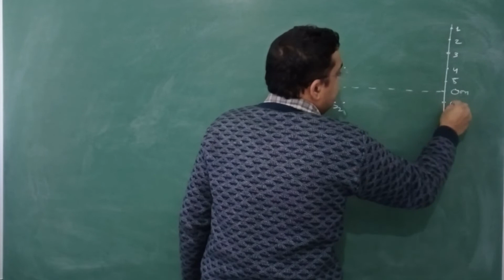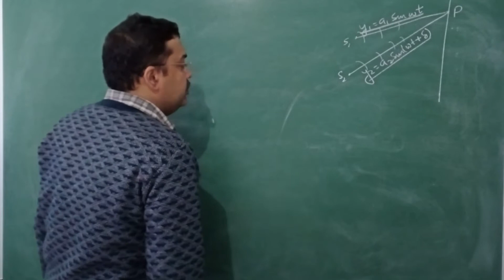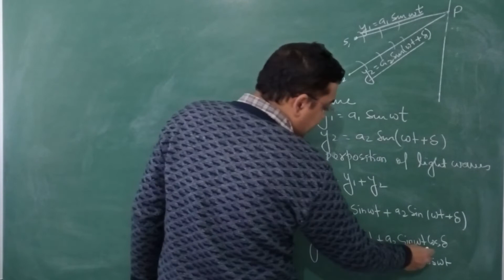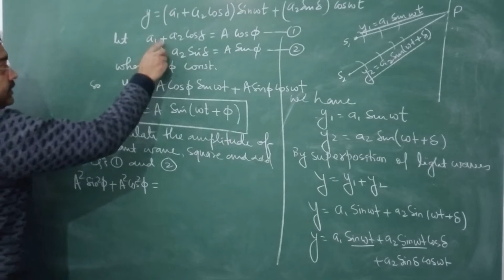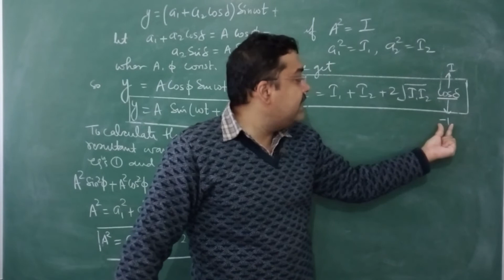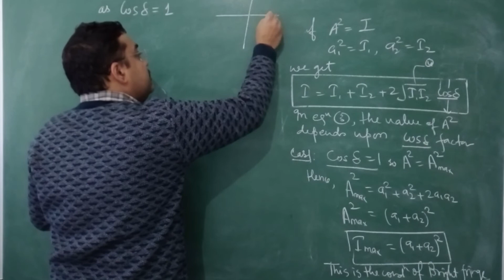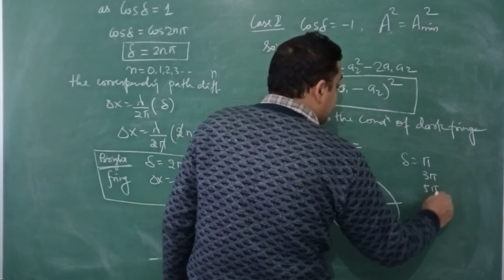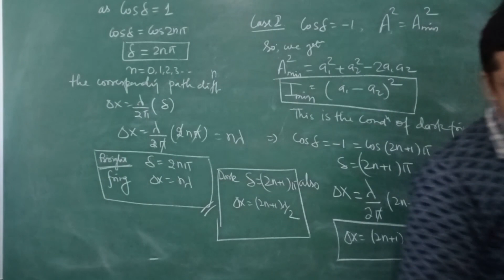Optics # 4 BSc गणित से Physics समझे क्यों होती है-BRIGHT AND DARK FRINGES %IMP% YOUNG'S EXPERIMENT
bscoptics rgs classes
0:00 INTRODUCTION
2:30 CONCEPT OF PATH AND PHASE DIFFERENCE
4:15 BASIC DERIVATION OF THEORY
13:44 IMPORTANT DISCUSSION 'DON'T MISS IT"
15:45 CONDITION OF THE BRIGHT FRINGES DERIVATION
21:00  CONDITION OF THE DARK FRINGES DERIVATION
THIS VIDEO IS ABOUT Optics 2022 Bsc Mathematical derivation of BRIGHT AND DARK FRINGES condition I YOUNG'S EXPERIMENT